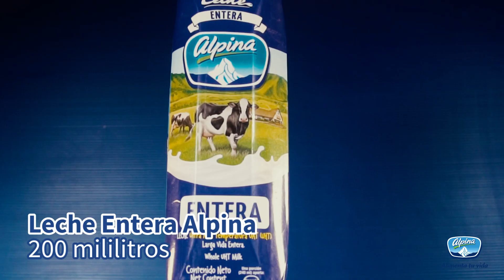Deditos de pescado con Queso Parmesano Alpina | Alpina Colombia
Esta receta convertirá el pescado  en la comida favorita de toda la casa. Tiene una capa crocante con Queso Parmesano Alpina y por dentro la suavidad que siempre lo caracteriza. Acompáñalo con limón.